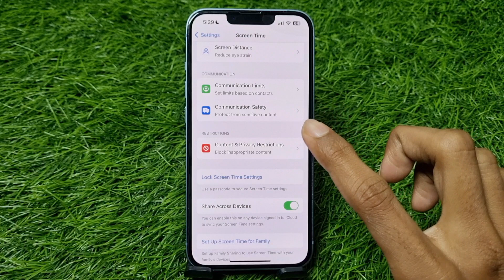How To Enable Or Disable (Allow/Don't Allow) Siri Web Search Content In iPhone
1) how to enable/allow Siri web search content in iPhone
2) how to disable/don't allow Siri web search content in iPhone